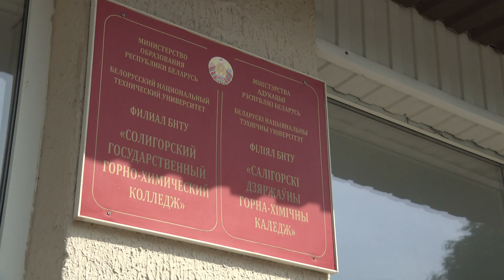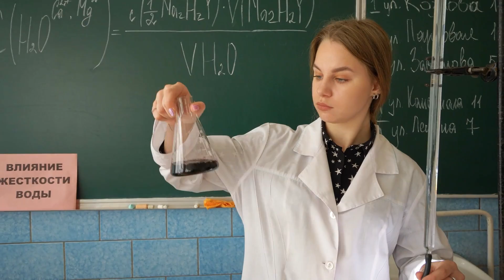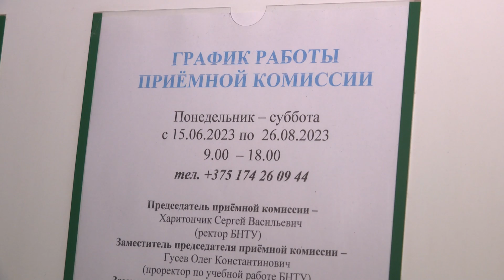Солигорский горно-химический колледж пользуется большой популярностью у абитуриентов